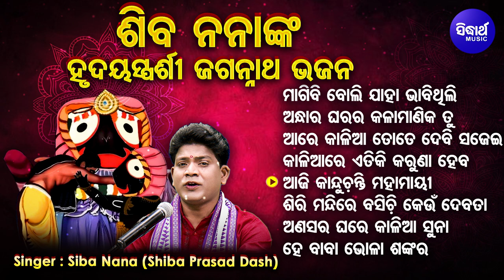Magibi Boli Mun Jaha Bhabithili - Hrudayasparsi Jagannatha Bhajans | Siba Nana(Shiba Prasad Dash)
1- Song  : Magibi Boli Mun Jaha Bhabithili - 00:00
Singer : Siba Nana(Shiba Prasad Dash)
Album : Hari Nama Bikri Hela
Album No : SM - 4338
Lyrics : Tushar Ghosh
Music Released by : Sidharth Music
Producer : Sitaram Agrawal & Namita Agrawal
2- Song  : Andhara Gharara Kala Manika Tu - 07:31
Album : Andhara Gharara Kala Manika Tu
Album No : SM - 4437
Lyrics : Gomati Panda
3- Song  : Aa Re Kalia Tate Debi Sajei - 15:00
Album : Aa Re Kalia Tate Debi Sajei
Album No : SM - 4436
Lyrics : Gomati Panda
4- Song  : Kaliare Etiki Karuna Heba - 21:38
Album : Kaliare Etiki Karuna Heba
Lyrics : Gomati Panda
5 - Song  : Kanduchanti Mahamayee - 29:33
Album : Kanduchanti Mahamayee
Album No : SM - 4434
Lyrics : Gomati Panda
6 - Song  : Shiri Mandire Basichi Keun Debata - 39:41
Album : Shiri Mandire Basichi Keun Debata
Album No : SM - 4442
Lyrics : Gomati Panda
7 - Song  : Anasara Ghare Kalia Suna - 48:19
Album : Anasara Ghare Kalia Suna
Album No : SM - 4438
Lyrics : Gomati Panda
8 - Song  : Hey Baba Bhola Sankara - 53:13
Album :Hey Baba Bhola Sankara
Album No : SM - 4433
Lyrics : Shiba Prasad Dash